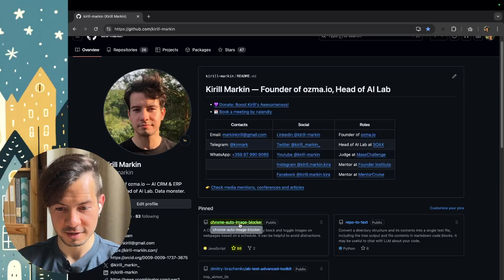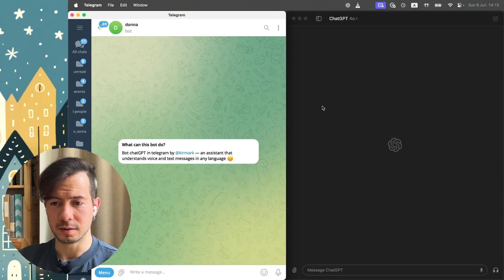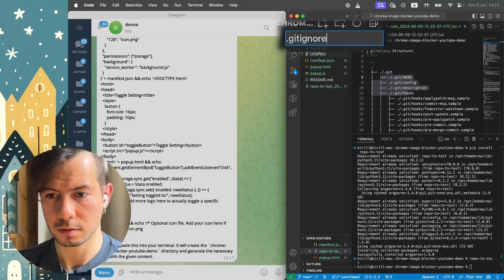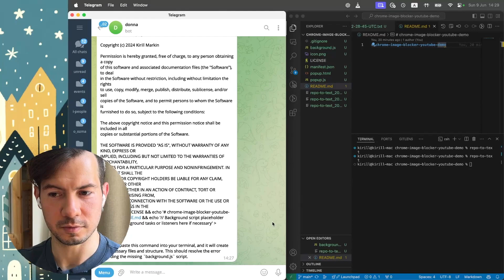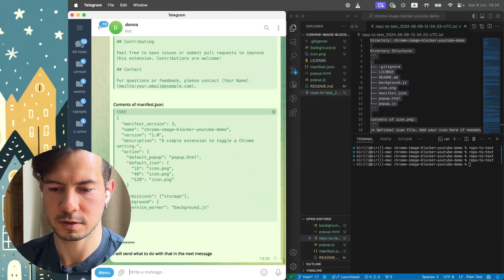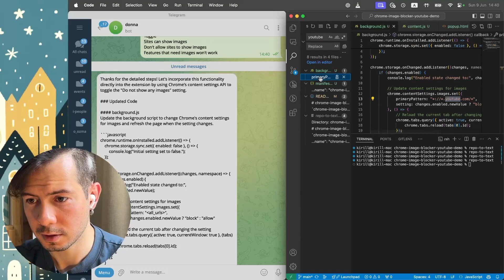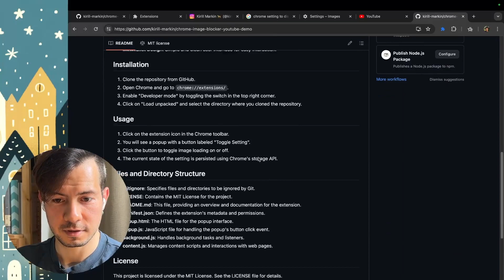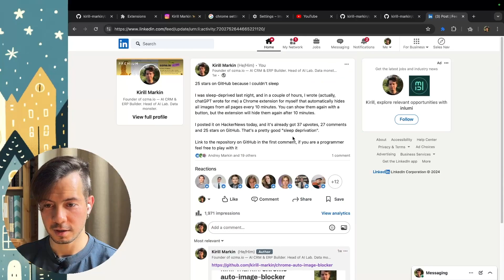How to write code with AI, ChatGPT? From scratch to 68 GitHub stars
Learn how to write code with ChatGPT and create a successful GitHub repository! In this video, I walk you through building a Chrome extension to toggle images on and off that has garnered 68 stars on GitHub. Follow along as I share my screen and demonstrate how ChatGPT helped me achieve this milestone. Perfect for developers looking to leverage AI in their coding journey.

Chapters:
00:00 Overview of the GitHub repository
00:34 Repository preparation
01:34 Files structure with ChatGPT
04:31 Share the state with AI with `repo-to-text` tool
06:15 Fix Chrome extension bugs and iterate
13:46 Find and fix the main problem
14:44 Final test
16:02 Post on Hacker News
17:45 Post on LinkedIn
18:31 Will AI replace you as a programmer?

About me:
Hi, I'm Kirill Markin, Founder of ozma.io, Head of AI La, AI & Data Consultant. A passionate developer who loves to explore new technologies and share knowledge.